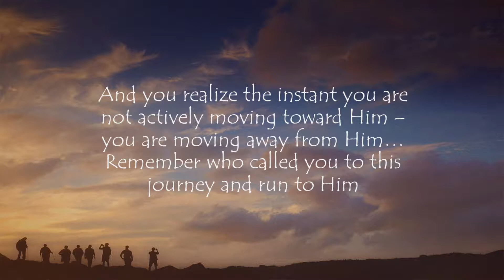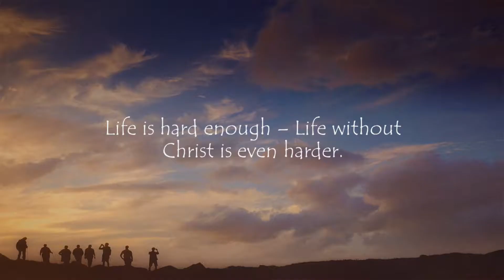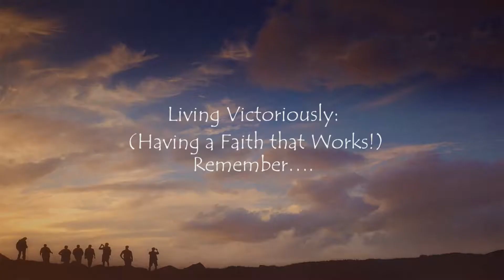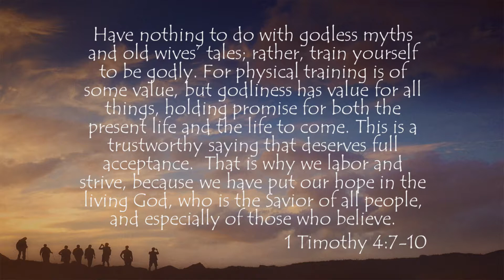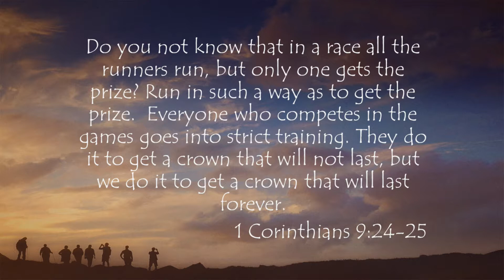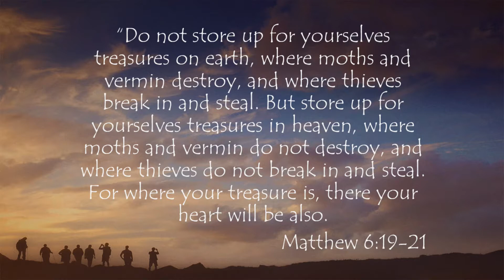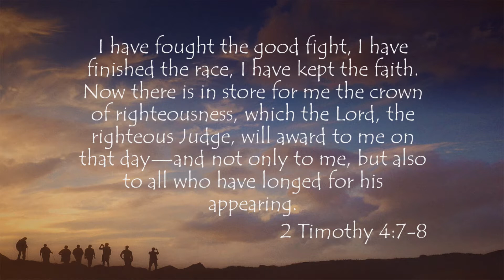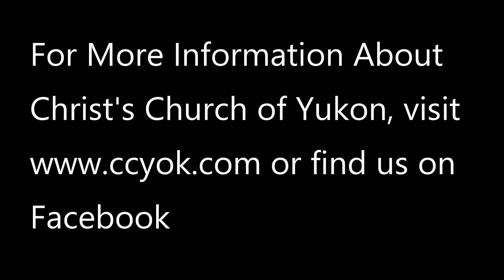3 10 19 A Faith That Works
by Clay Parrett